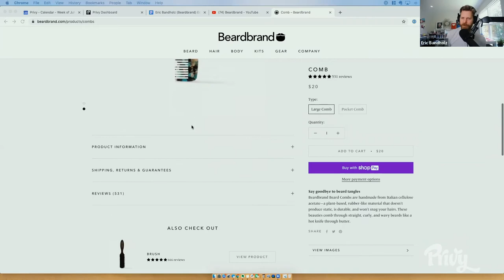How Beardbrand Crushes It On YouTube (with Eric Bandholz)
As a bootstrapped business, Beardbrand has always had more time than money. So they’ve done a lot of testing over the years. Their most successful test? YouTube. And to this day, Founder & CEO, Eric Bandholz, firmly believes that there’s no better hack in business than having a successful YouTube channel. Some of their most popular YouTube videos have 7+ million views. But it took time and commitment to get there. Here’s how they made it happen.